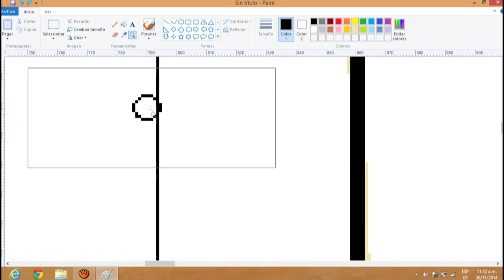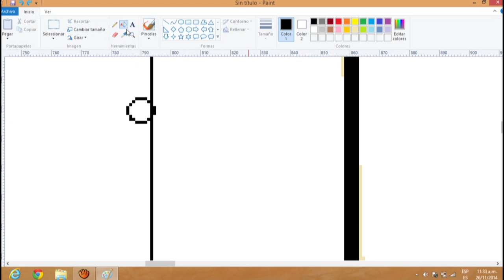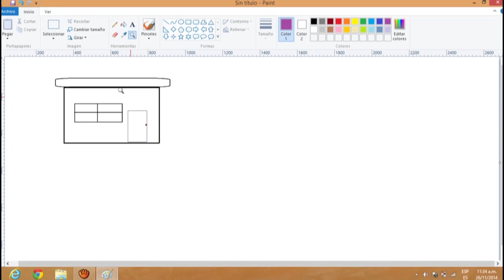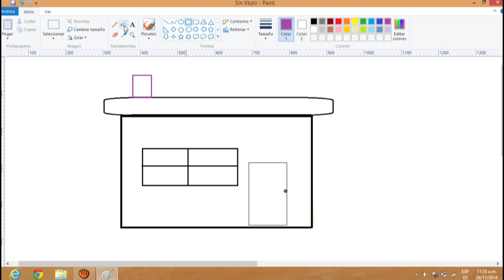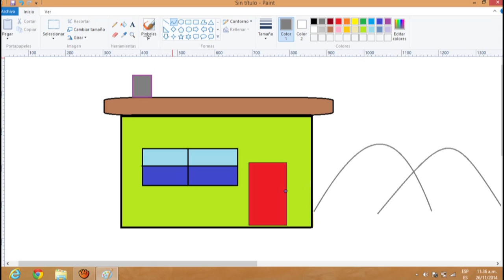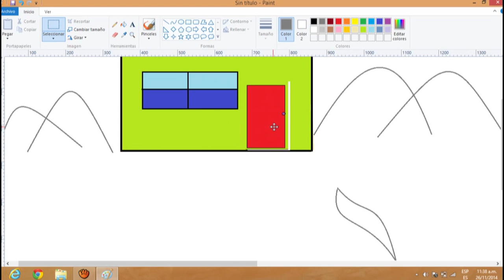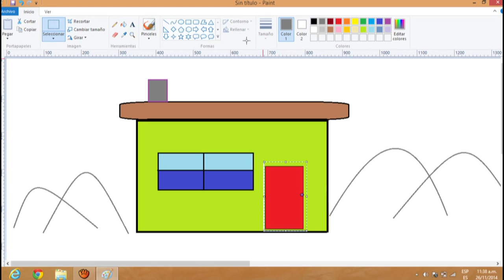Paint parte 3